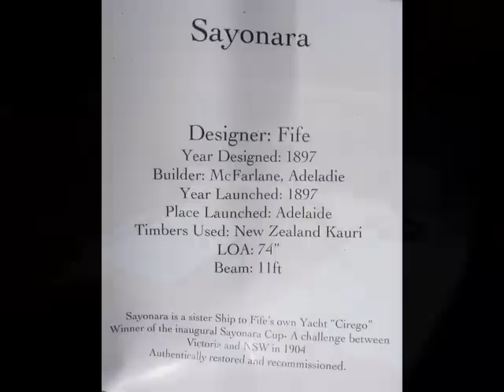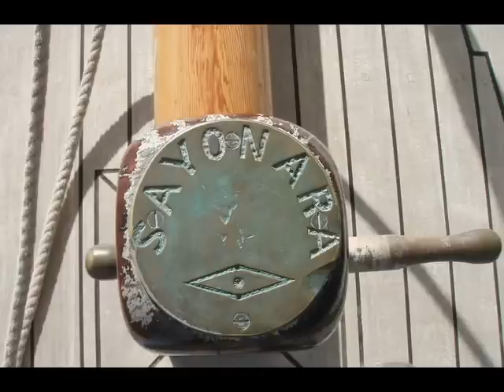Sayonara 1897 Topsail Cutter on Sydney Harbour 12/8/09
On board the lovely Sayonara during a midweek RANSA race on Sydney Harbour, August 12th, 2009.